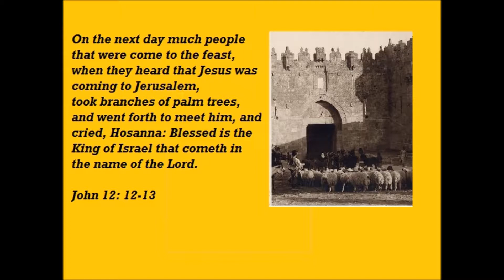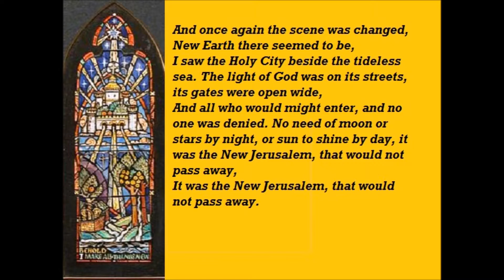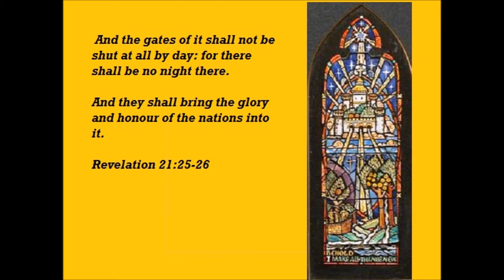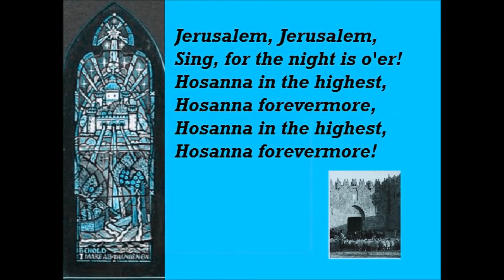The Holy City - Stephen Adams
This Victorian religious song, composed in 1892, was once extremely popular. A current survey of small-town Pennsylvania finds that hardly anyone has heard of it. Sic transit gloria mundi.

The song is mentioned in James Joyce's 'Ullysses', so take that, ye Philistines.

This recital is intended as an adjunct to the h2g2 Edited Guide Entry 'Some Songs About Jerusalem'